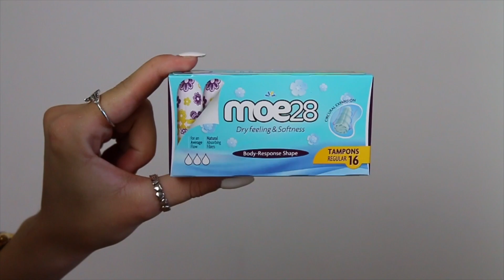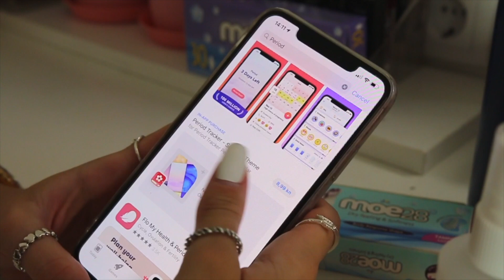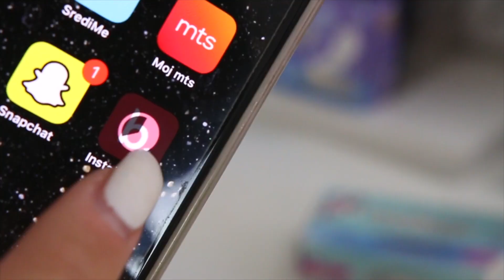Period Life Hacks for Girls❤️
INFO:
1. Koliko imas godina? Imam 21 godinu.
2. Koju kameru koristis? Canon 70d (18-35mm objektiv) ili Canon G7X Mark II za vlogove
3. Preko cega uredjujes snimke? Final Cut Pro